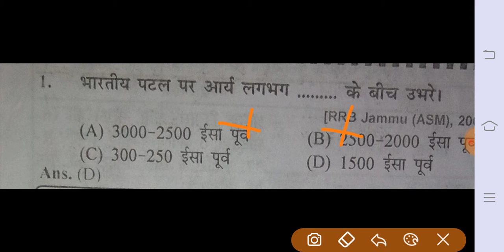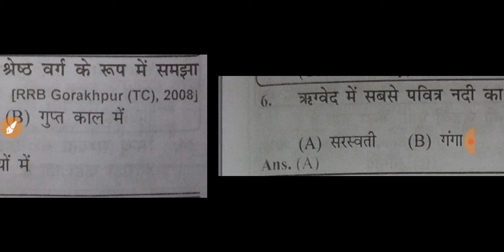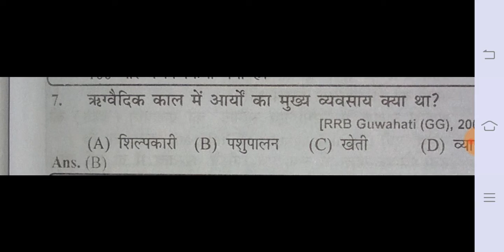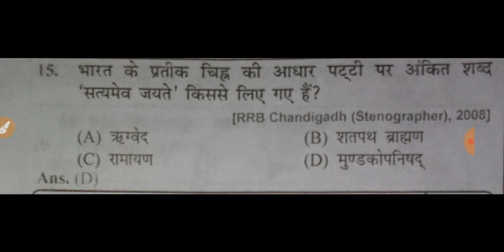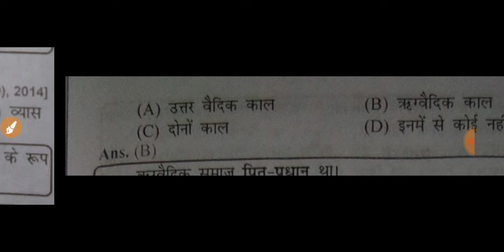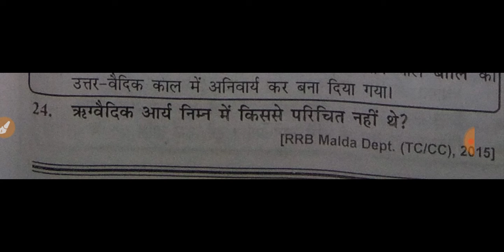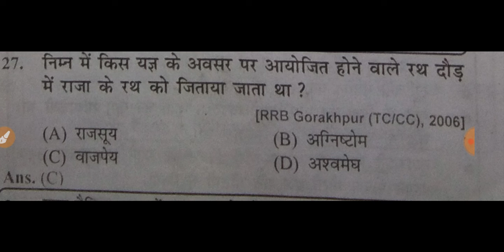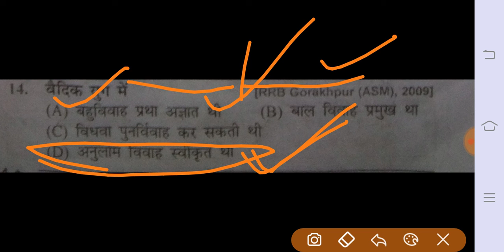railway-group-D NTPC वैदिक सभ्यता पिछले 20 साल में पूछे गये सभी प्रश्न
utkarsh classes jodhpur, nirmal gehlot, Best institute in India, Online Study Material, Online Teaching, Online Study, उत्कर्ष क्लासेस जोधपुर, निर्मल गहलोत, shikha gupta, indian history classes in hindi, history of the world, history of india in hindi, history, india, वैदिक काल का इतिहास, वैदिक कालीन शिक्षा, वैदिक कालीन शिक्षा प्रणाली, वैदिक कालीन इतिहास